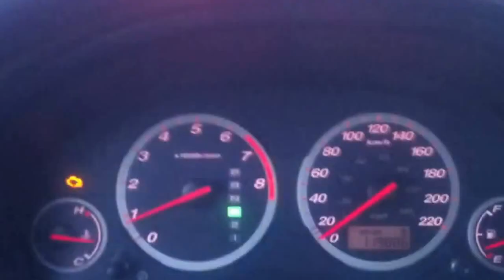sous la neige chez moi